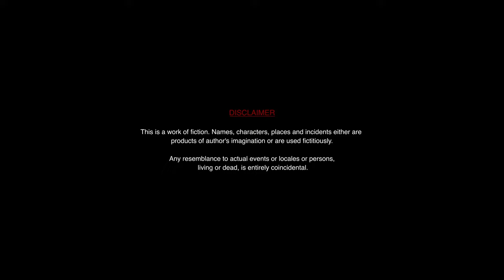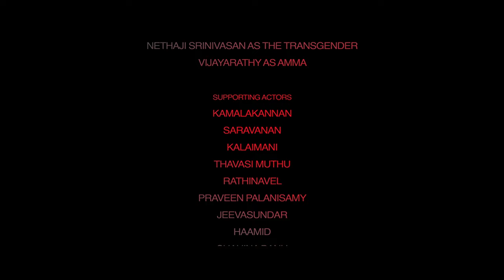SILA SAMAYANGALIL SILA MANIDHARGAL | Award Winning Tamil Short Film | 2022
Tilish

CINEMATOGRAPHY
Balaji SK

EDITOR
Tilish

MUSIC
Veenus

DI COLORIST
Balaji SK

ASSISTANT DIRECTOR
Anban Siddharthan

VFX
Vivekananthan Thirumaran
Mahesh

SFX - SOUND DESIGN - MIXING
Balaji SK

POSTER DESIGN
Bavadharini Senthil Kumar
Manoj Vasu

STILLS
Jeevasundar

SUBTITLES
Jayarupini

MAKE-UP
Rajesh

MAKE-UP ASSISTANT
Vasanth

BTS
Maheshwaran
Elijah Prakash

DUBBING
JC Studios

DUBBING ARTISTS
Saravanan
Jessie Charles
Vignesh Rasiah
Nethaji Srinivasan
Ashlay
Balaji

CAST
Sethu Krishnan
Vignesh Rasiah
Raghul
Vigneshwaran
Dhamotharan
Nethaji Srinivasan
Vijayarathy

SUPPORTING ARTIST
Kamalakannan
Saravanan
Kalaimani
Thavasi Muthu
Rathinavel
Praveen Palanisamy
Jeevasundar
Haamid
Shahina Banu
Siva Rama Krishnan
Tilish
Elijah
Mahesh
Lavanya